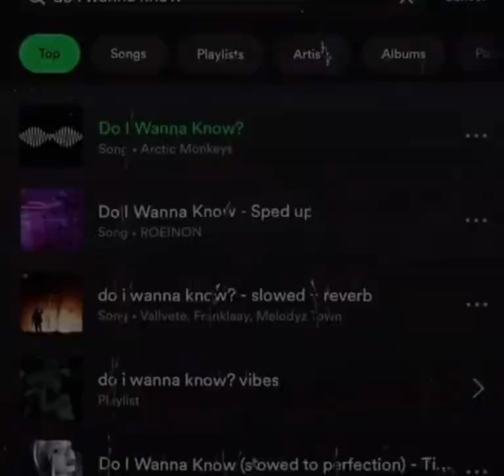~ḏø ì wãṉṉã kŋøw?~